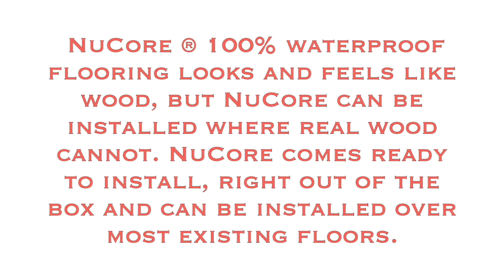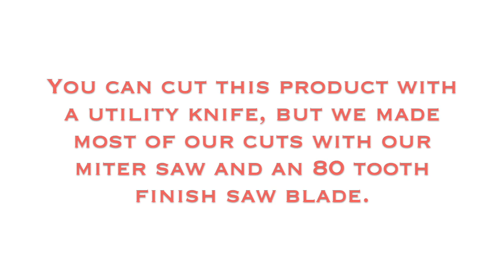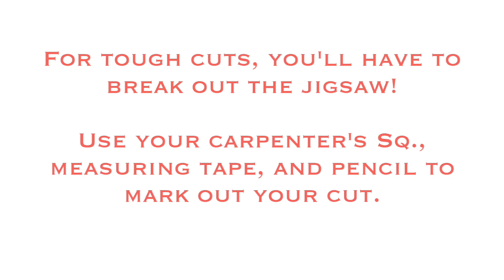How To Install NuCore Waterproof Flooring | Nestrs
Learn to install NuCore's luxury vinyl waterproof flooring with Nick and Sarah from Nestrs.

In this video easy DIY project Sarah installs luxury vinyl flooring into a basement space. She installs the flooring directly over the cement flooring.

What you'll need:

Utility Knife

Miter Saw

Rubber Mallet

Carpenter Square

Measuring Tape

Let us know if you've got another luxury vinyl product you love or if you gave this product a try for yourself!